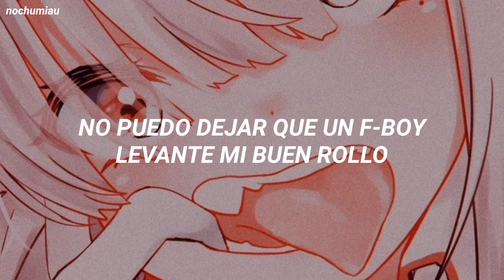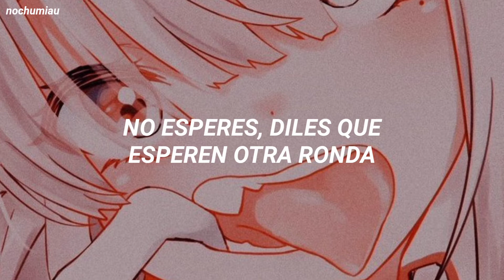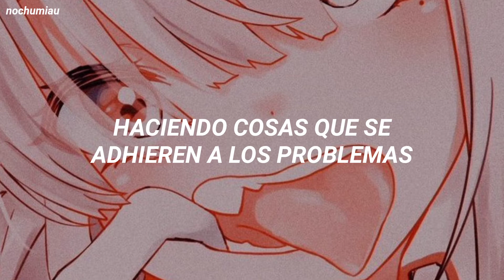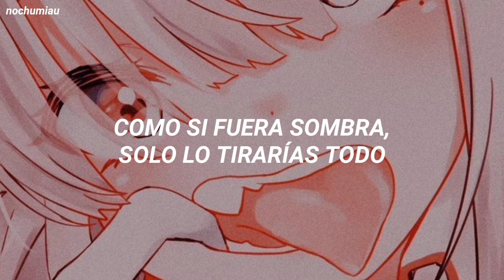the light is coming - Ariana Grande ft. Nicki Minaj [sub. esp]